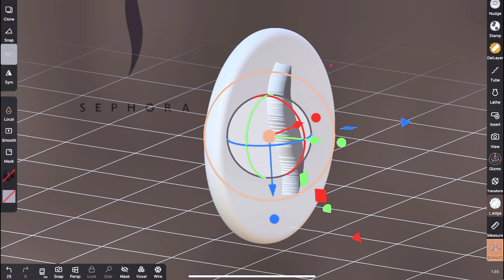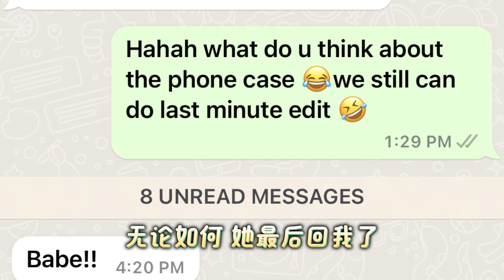被骂死了?!😱把陌生人的袋子改造成名牌手机壳?!最后他们会有什么反应?拿走陌生人免费袋子 还给他们名牌手机壳！$0 VS $1000Phone Case |Cannie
我是Cannie! 我會测评网上diy手工制作影片
做開箱和挑戰的沙雕趣味影片~(但是主要還是搞笑手做XD)

✨每个星期三和日--两点--准时发布影片！

亏大了！把$0块钱的袋子改造成$1000块钱名牌手机壳送给陌生人?!最后他们会有什么反应?拿走陌生人免费袋子 还给他们名牌手机壳！$0 VS $1000Phone Case |Cannie

开场白 0:00

第1位陌生人 1:02
手机壳制作 1:23
陌生人的反应是...?! 3:03

第2位陌生人 3:36
手机壳制作 4:01
陌生人的反应是...?! 6:20

第3位陌生人 6:48
手机壳制作 7:08
陌生人的反应是...?! 9:33

我在👼  Tiktok 👼  不是搞笑女!